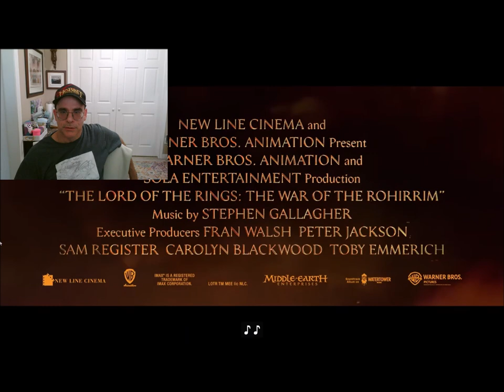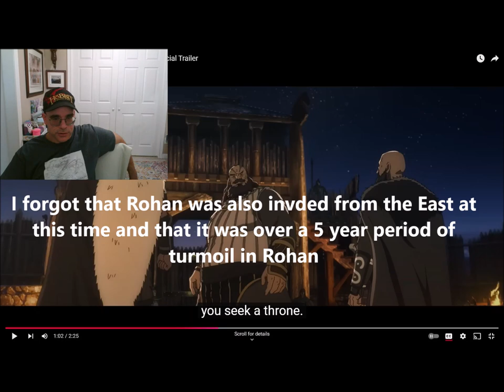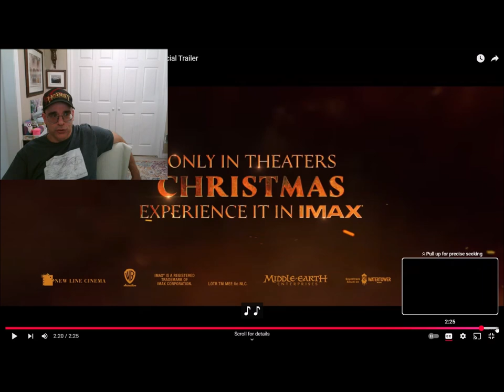The War of the Rohirrim, trailer review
Peter Jackson with  Kenji Kamiyama directing presents a groundbreaking journey back to Middle-earth. Let's take a look at the trailer to see what this animated movie promises to be.